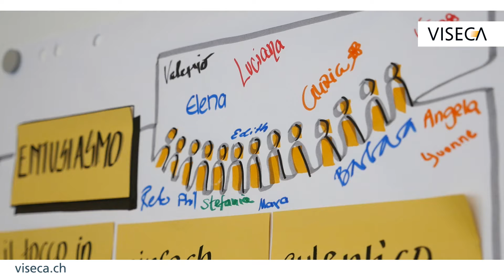IL CALL CENTER DI VISECA – Un’azienda che sostiene i giovani e il territorio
Offerte di lavoro: jobs.viseca.ch/it

Andrea, grazie ai regolari orari di lavoro, ha la possibilità di frequentare una scuola serale e continuare così la sua formazione. Apprezza poi il fatto che l’azienda sostiene la mobilità collettiva, offrendo un contributo a ciascun collaboratore con un abbonamento annuale arcobaleno.

CHI SIAMO
Viseca è una delle principali fornitori di prodotti e servizi di pagamento senza contanti. Questo include l'emissione di carte di pagamento e lo sviluppo di soluzioni innovative di gestione finanziaria.